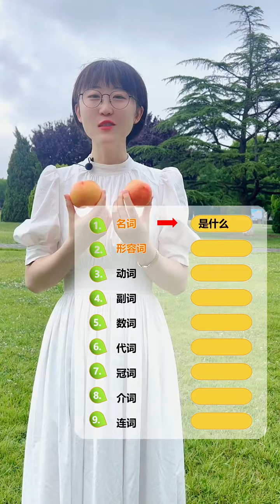英语中的九大词性#英语